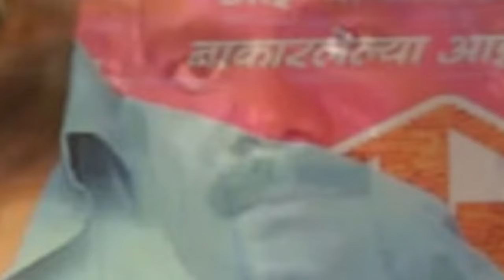Deepak Shirke | Biography in Hindi | दीपक शिर्के की जीवनी | Life Story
deepak shirke biography
deepak shirke life story
deepak shirke ki jivani
deepak shirke ki kahani
Bollywood Actor Deepak shirke
gulshan grover biography
gulshan grover life story
gulshan grover ki jivani
gulshan grover ki kahani
Rani Mukherjee biography
rani Mukerji biography
rani Mukerji life story
rani mukerji biography
rani mukerji ki jivani
Rani Mukerji Biography
geeta bali
geeta bali biography
geeta bali life story
geeta bali ki jivani
shammi kapoor geeta bali
love Story geeta bali
nanda biography

लाल आंखों वाला खूंखार 'गुंडास्‍वामी' जिन्‍हें सड़क पर मिली थी 'अग्निपथ'! दीपक शिर्के को कितना जानते हैं?

बॉलीवुड फिल्मों में विलन के तौर पर अपनी पहचान बना चुके दीपक शिर्के आजकल पर्दे से गायब हैं। इन्होंने सैकड़ों फिल्मों में काम किया है। लेकिन अब कहां हैं और कैसे इनका फिल्मी करियर शुरू हुआ, आज हम इन सारी चीजों के बारे में आपको बताएंगे। चलिए शुरू करते हैं।

कहां है ये बॉलीवुड का खूंखार विलन?

'अग्निपथ' में अन्ना शेट्टी तो 'तिरंगा' में प्रलयनाथ गुंडास्वामी, 'ओम' में 'गोट्या' तो 'टार्जन: द वंडर कार' में इंस्पेक्टर संजय शर्मा, ऐसे न जाने कितनी फिल्में और कितने खतरनाक किरदार। जिसे निभाया दीपक शिर्के ने। इन्होंने हिंदी और मराठी फिल्मों में खूब काम किया और नाम कमाया। मगर आजकल ये पर्दे से गायब हैं। कहां हैं और क्या कर रहे हैं, आइए जानते हैं।

पांच भाई-बहनों में सबसे बड़े,

दीपक शिर्के का जन्म 29 अप्रैल 1957 को मुंबई के मरीन लाइंस इलाके में हुआ था। ये कुल पांच भाई-बहन थे। जिसमें ये बड़े थे। पढ़ाई इन्होंने एल्फिंस्टन टेक्निकल हाई स्कूल में की थी। और यहीं से इन्हें एक्टर बनने का सूझा था। क्योंकि इसी स्कूल के पीछ थिएटर था, जहां लोग रिहर्सल किया करते थे। एक दिन वह वहां घूमते-घूमते वहां पहुंच गए थे।

ऐसे हुई एक्टिंग सफर की शुरुआत

दीपक शिर्के को शुरू से ही एक्टर और इंस्पेक्टर बनना था। 1976 में उन्हें पहला नाटक मिला। मराठी भाषा के उस नाटक का नाम 'राज मुकुट' था। इसमें उनका रोल छोटा था। लेकिन वह खुश थे कि शुरुआत हो गई है। इसके बाद उन्होंने कई नाटक किए। उन्होंने बताया था कि महाराष्ट्र के हरेक इलाके में उन्होंने परफॉर्म किया था।